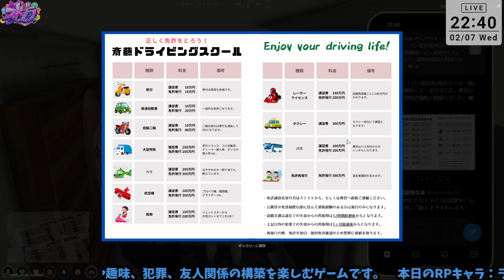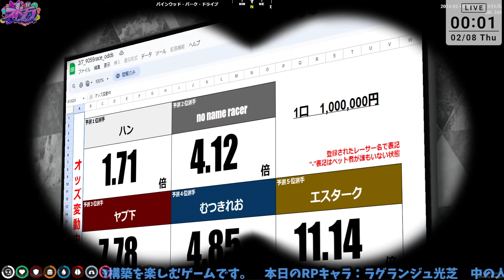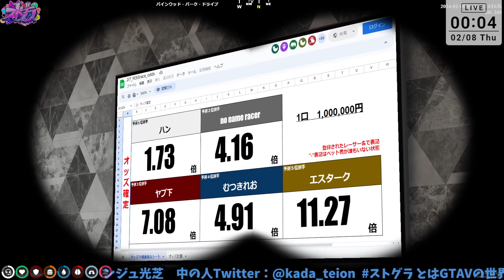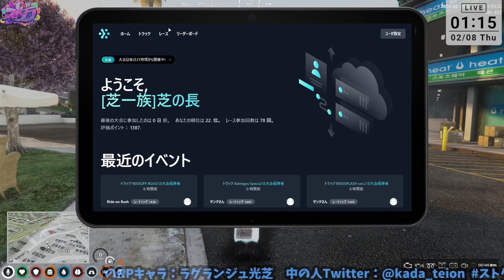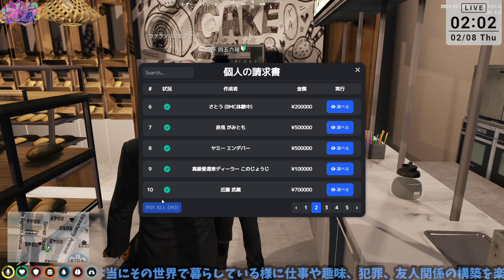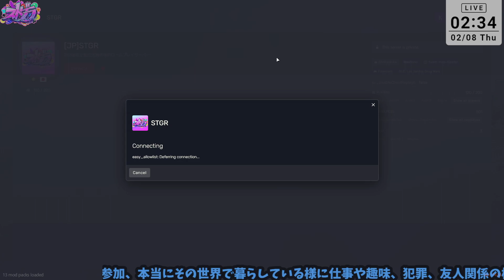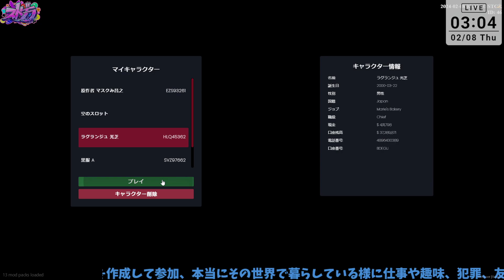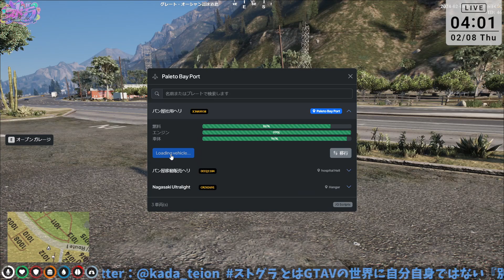【ストグラ】自販機のかけらを探しに行こう Again。 ラグランジュ光芝のDay364【2/7放送】gtarp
Twitchでほぼ毎日ストグラ放送中！

■ストグラとは
プレイヤー全員が一般市民のキャラクターを制作し、なりきりながらプレイする『ロールプレイ』を楽しむコンテンツとなっており、GTAオンラインの様に銃と車での争いを主軸に置いたものではありません。
全てのイベントやアクシデントがプレイヤー同士でのロールプレイに準拠されおり、全員で様々な群像劇を作り楽しむことがメインとなっております。